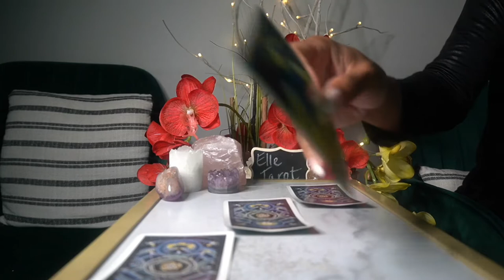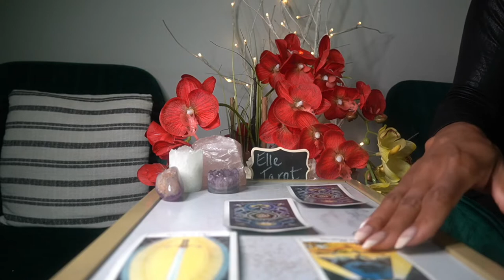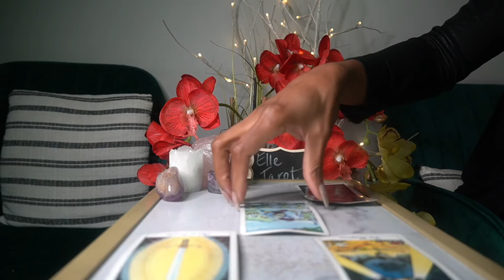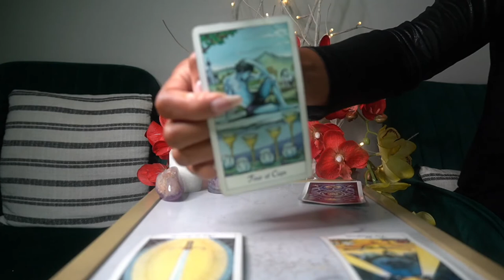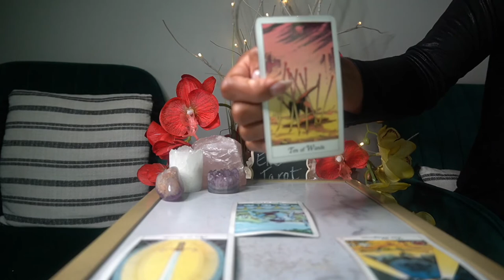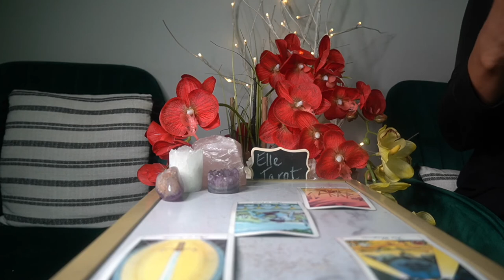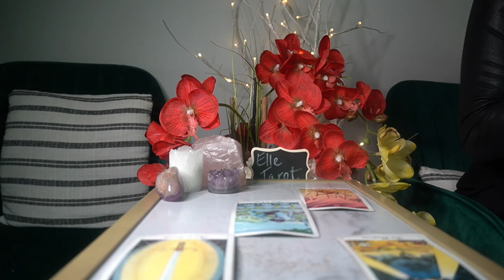ARIES AUG '21 I SEE RIGHT THROUGH YOU